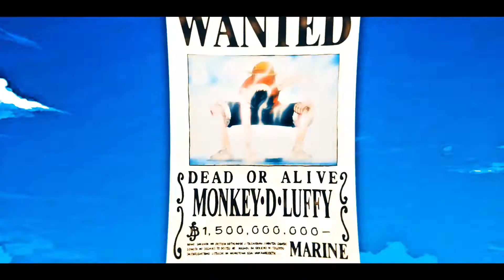「Corso⚡️」- Mix Anime AMV/EDIT @_benvfx OC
Hey

Anime : a lot lmao